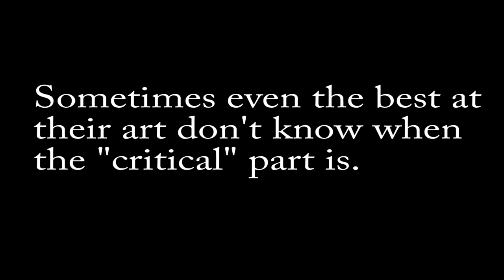What does Grady Little have to do with the MGH?